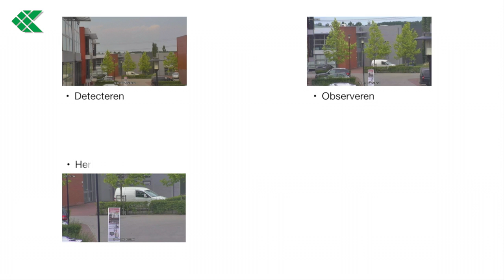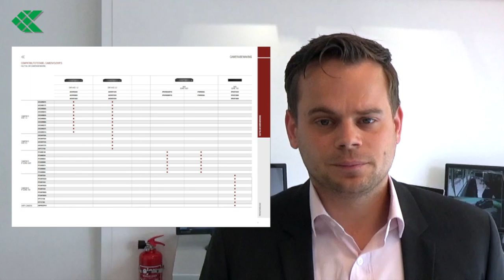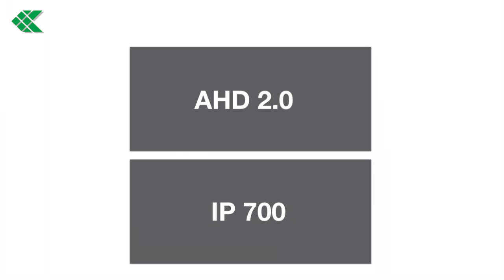Presentatie Comelit CCTV Catalogus 2017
Comeliter Richard presenteert met trots de nieuwe catalogus en geeft uitleg.